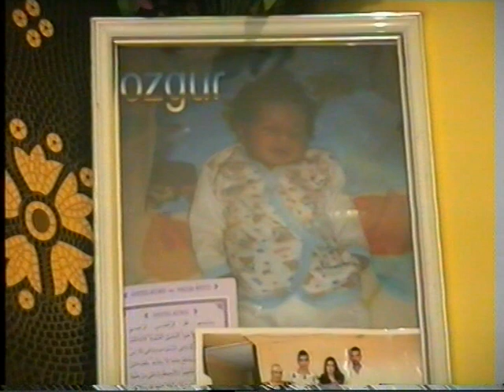ozgurun dogum gunu 2 yas